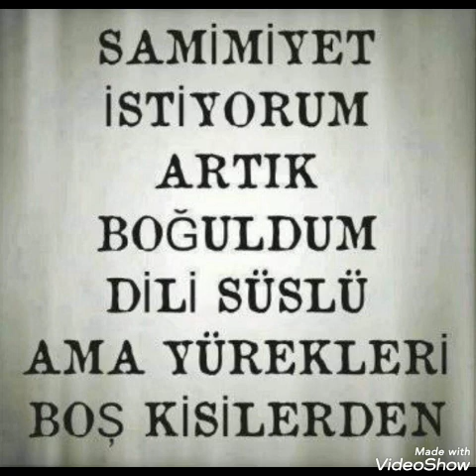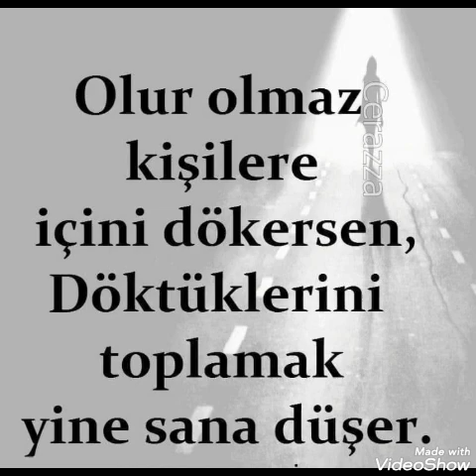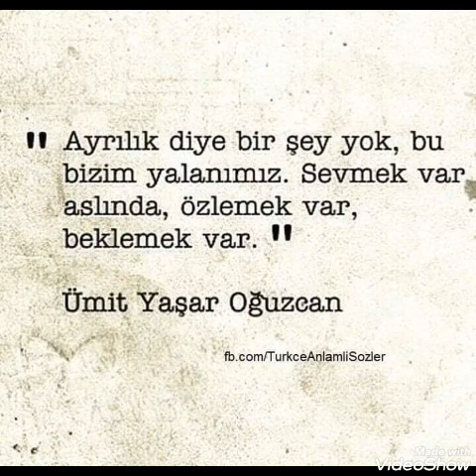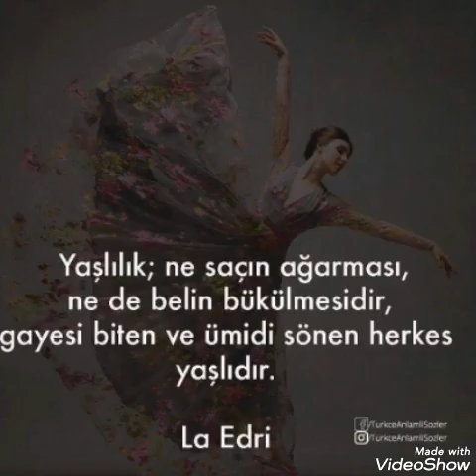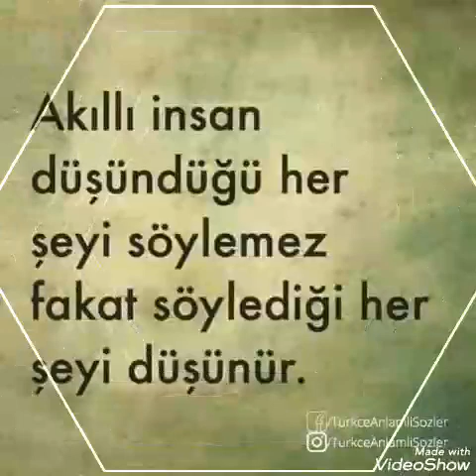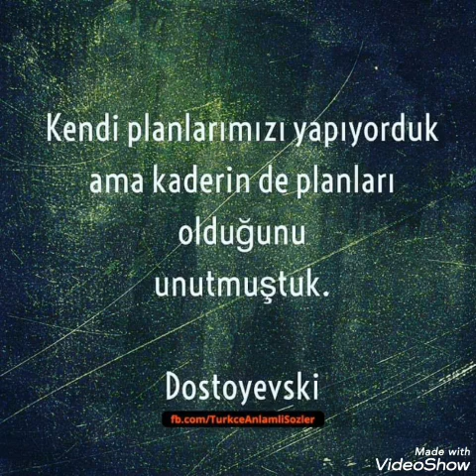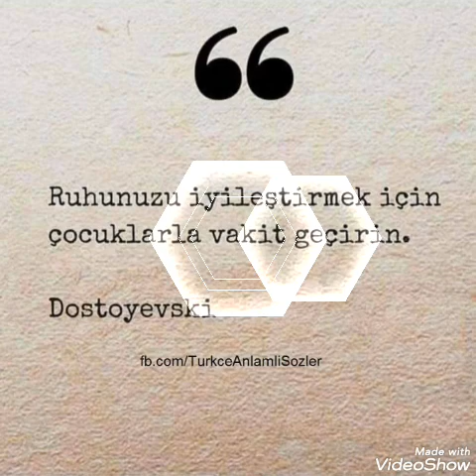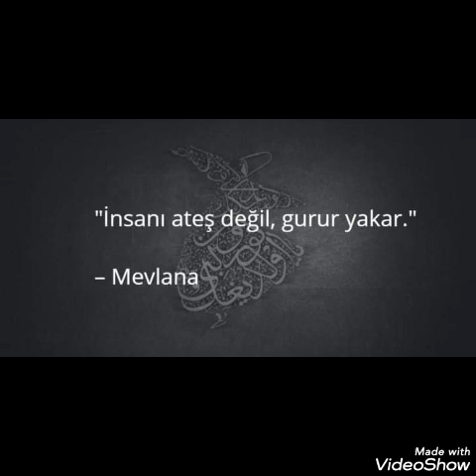Çok Ağır Sözler hepsi bir birinden güzel sözler izle fon müzik eşiliğinde